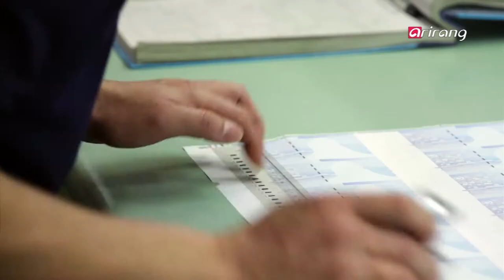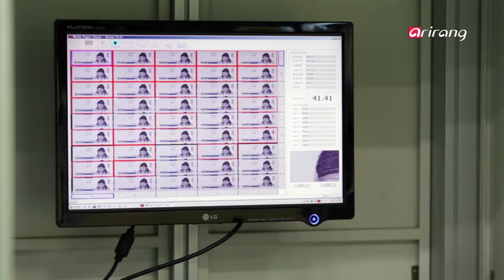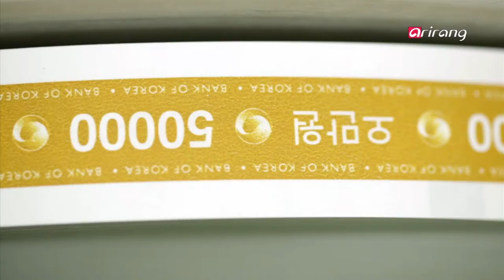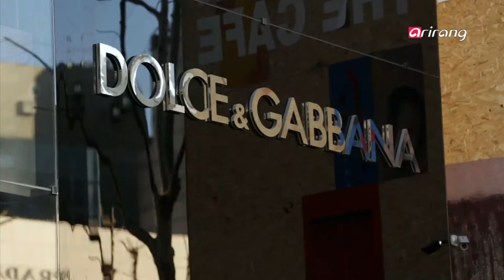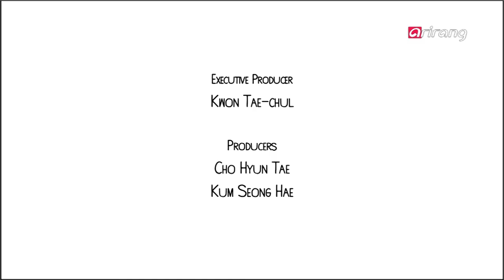Semipermanent Ep19 Money Talk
We set up the money theme with shots of shopping, banks, and luxury goods.
Tiffany and Erik meet up with Evan at KOMSCO, in Daegu, to get a tour of the Korean minting facilities.
Reto welcomes Erik and Tiffany at his shoe shop.
Reto, Erik and Tiffany go for a walk around Cheongdahm, the Rodeo Drive
Tiffany and Erik meet Lynn and Rusty and real estate agent, Alice Yum, to
see home #1, an apartment in Hae Bang Chon that is within their budget and meets most of the requirements, but is probably smaller and older than they would like.
The compromise. Alice shows the group home #2. It's in their budget but it's a compromise on location or outdoor space.

Expat들이 한국에서 겪는 돈에 대한 얘기들을 들어보는 시간!
월스트리트 저널에서 일하는 Evan은 한국에서 일어나는 다양한 경제문제들을 객관적인 시각으로 평가하고 분석한다.
경제전문가 Evan과 함께 두 MC는 대구에 있는 조폐공사를 찾아, 돈이 만들어지는 현장에서 한국의 돈과 경제에 대한 다양한 얘기들을 나눈다.
스위스에서 온 Reto는 청담동의 작은 구둣가게를 운영하고 있다.
고가의 유럽 수제화를 들여와 팔면서 서서히 정착해가고 있는 단계다.
한국의 돈이 몰리는 청담동. Expat인 그에게 청담동은 하나의 기회가 됐고, 독특한 아이템으로 승부하고 있는 그의 삶을 담아본다.
Lynn과 Rusty는 곳 태어날 아기를 위해 집을 구하고 있다.
한국에만 있는 독특한 방식인 "전세"를 얻기 위한 여정에 두MC가 동행한다.
이태원과 부암동에서 만난 깔끔한 집들...
과연 이 부부는 마음에 드는 전셋집을 구할 수 있을까?